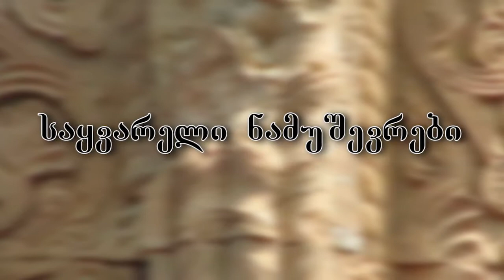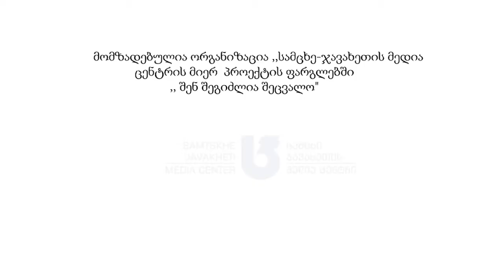ფესვებით შექმნილი ხელოვნება